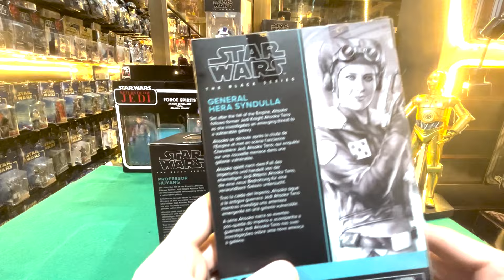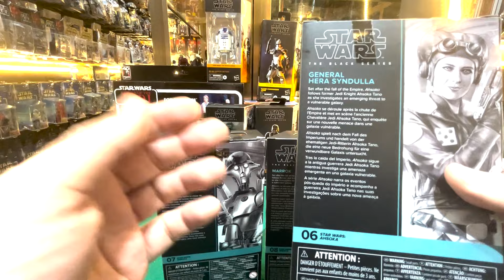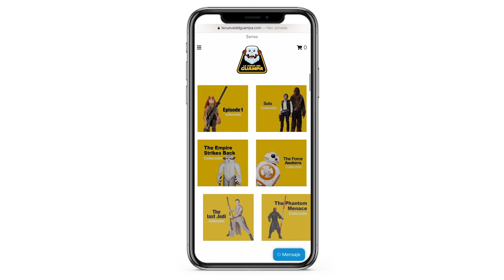MARROK DE BLACK SERIES, UNA FIGURA QUE ME SORPRENDIÓ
La nueva figura de Marrok de Black Series de verdad que me sorprendió. A pesar de ser una pieza sencilla tiene detalles que cambian todo.